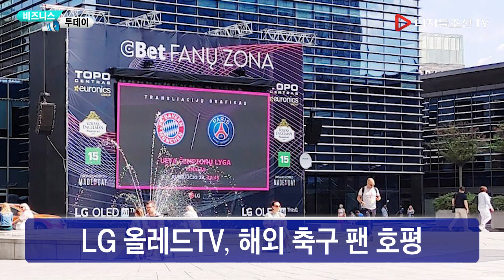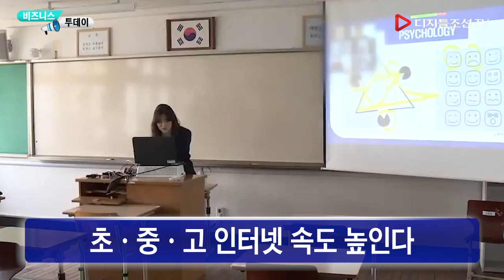8월 26일(수) 비즈니스투데이 - 천도론이 불지핀 세종시 집값…전용 84㎡ 10억원 넘었다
8월 26일(수) 비즈니스투데이
- 천도론이 불지핀 세종시 집값…전용 84㎡ 10억원 넘었다

Chapters:
0:00 Intro
00:22 세종시 전용 84㎡ 10억 원 넘었다
01:01 SSG닷컴, '조선호텔' 밀키트 출시
01:41 롯데온, 초소량 즉시 배달 서비스
02:22 오비맥주, 새 CI 공개
02:54 LG 올레드TV, 해외 축구 팬 호평
03:33 현대차, '더 뉴 코나' 티저 공개
04:14 LGU+, 원격 수업 지원 강화
04:53 김종인 "공공 의대 시급 과제 아냐…코로나 극복부터"
05:35 이재명 "친문 겨냥 발언? 곡해다"… 2차 재난지원금 전 국민 지급 주장